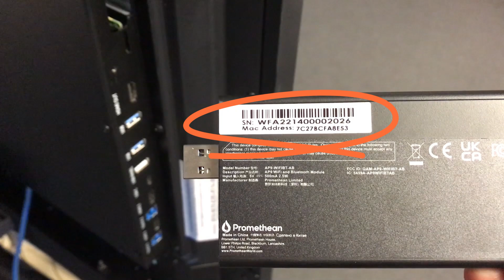Where to find the serial number on the ActivPanel Wi-Fi modules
This video will show you where to find the serial number on Promethean's Wi-Fi modules.